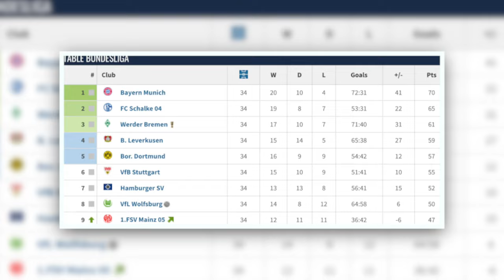The Story of Barça's Most UNDERRATED Player Ever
The Untold Story of Ivan Rakitić
The Forgotten Story of Ivan Rakitić

If you are looking to buy any football jerseys consider checking out Fanatics with my
(we get a kickback from any purchase made and that helps us make more videos!)